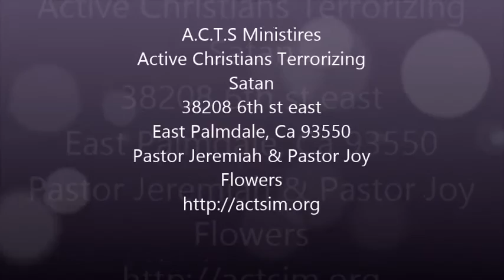Discovering your Kingdom Purpose